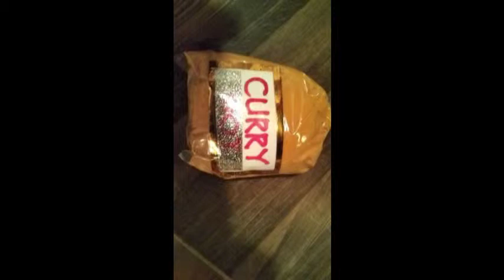美味しいカレー！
今まで食べたカレーを集めてみました。